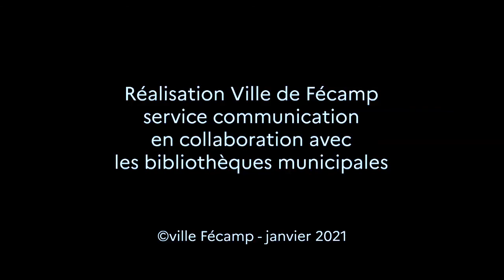Nuits de la lecture : "Entre ciel et terre" de Jon Kalman Stefanson.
📚🌙 NUITS DE LA LECTURE 🌙📚 !

Dernière lecture pour ce jour, Françoise Lenormand vous propose un extrait du livre "Entre ciel et terre" de Jon Kalman Stefanson.

Ces lectures vous seront proposées tous les soirs entre 17h et 21h, du 21 au 24 janvier 2021,sur les pages Facebook et Youtube de la ville de Fécamp.
Bonne écoute !